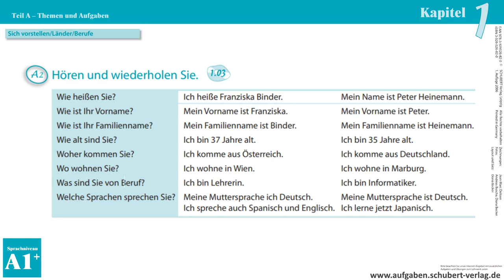Kapitel 1 A2 1.03